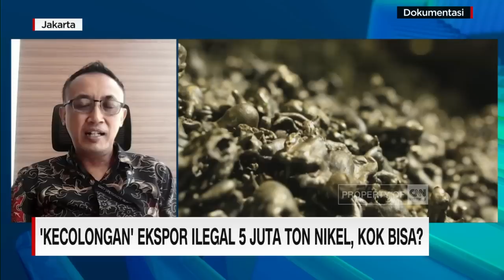'Kecolongan' Ekspor Ilegal 5 Juta Ton Nikel, Ada Apa?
Temuan ekspor bijih nikel ilegal yang mencapai 5 juta ton membuat heboh sektor minerba. Pasalnya, ekspor nikel sudah dilarang, namun kegiatan pengiriman nikel keluar masih berjalan. Pemerintah pun buka suara dan akan menindak tegas hal ini.Llantas mengapa ekspor nikel ilegal ini bisa terjadi?
Untuk membahasnya lebih dalam, simak pembahasan News Anchor CNN Indonesia Maggie Calista dengan Kepala Bidang Kajian Strategis Pertambangan, Perhimpunan Ahli Pertambangan Indonesia Muhammad Toha.